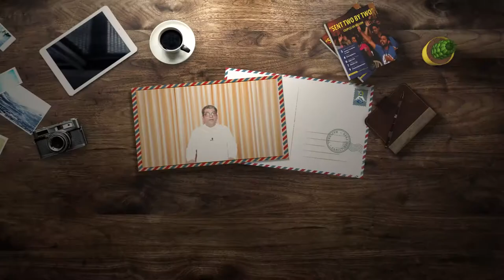Built to Last - 2020 | Fr. Rudolf Rodrigues, Anugrah Ashram, Uttarakhand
Set in the foothills of the Himalayas, you guessed right, our next stop is Uttarakhand. Here, Fr. Rudolf Rodrigues from Anugrah Ashram exhorts us to continue the good work that we are doing in building missionaries for the kingdom. He also extends his blessing that this work may spread to the ends of the earth.

आपने सही अनुमान लगाया, हमारा अगला पड़ाव - हिमालय की तलहटी में स्थित उत्तराखंड है। यहाँ, अनुग्रह आश्रम के पादरी. रुडोल्फ रॉड्रिक्स हमें अच्छे काम को जारी रखने के लिए प्रेरित करते हैं, जो हम राज्य के प्रचारक के निर्माण में कर रहे हैं। उन्होंने यह भी आशीर्वाद दिया कि यह कार्य पृथ्वी के छोर तक जा पाहुंचे |